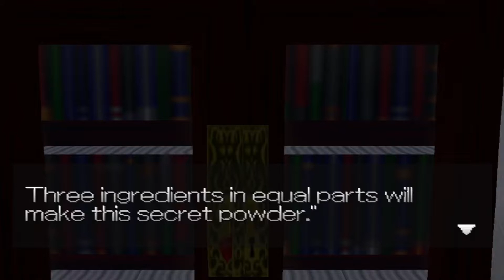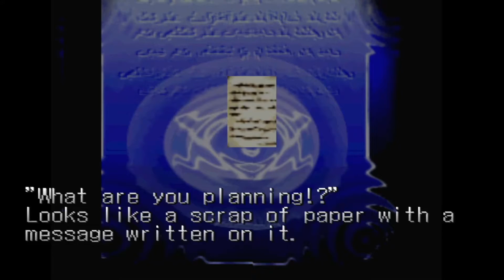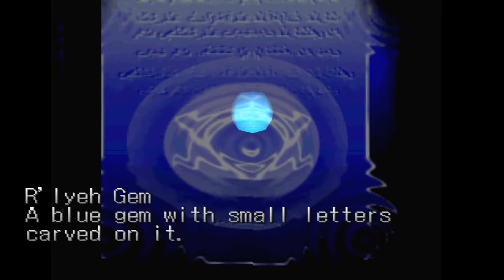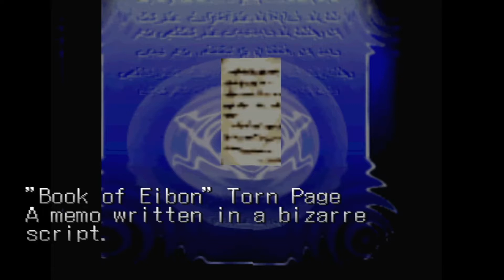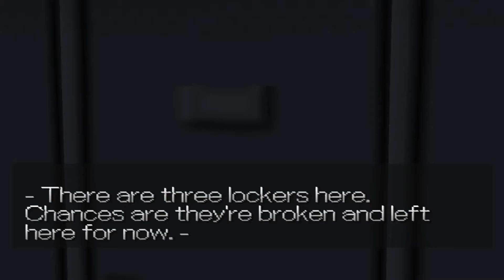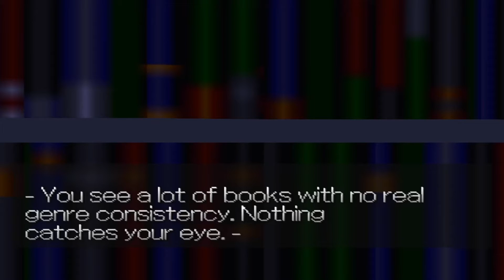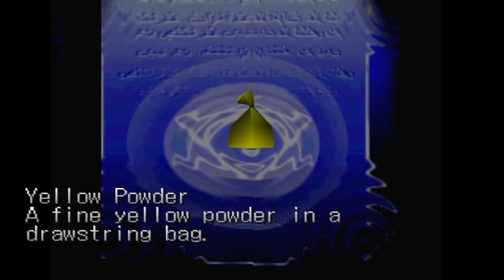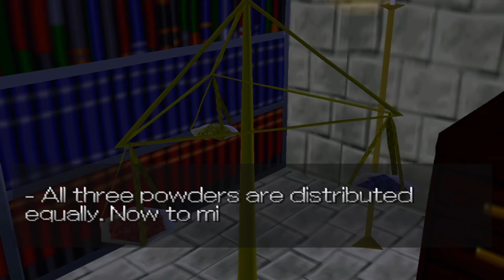...Iru! (PS1) English Translation Part 3 Route A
...Iru! (...いる!) which roughly translates to "...something’s here!" is a first person survival-horror game published by Takara released on March 26th, 1998 for the Sony PlayStation.

You play as a young boy, Tatsuya Inaba, an exchange student in a Japanese island with strong cultural traditions.

As him and his friends stayed late to finish preparations for a local festival, his schoolmates start dying in strange and inexplicable manners and all the students find themselves locked in. Tatsuya must try to save his friends from the grips of what seems to be ancient entities.